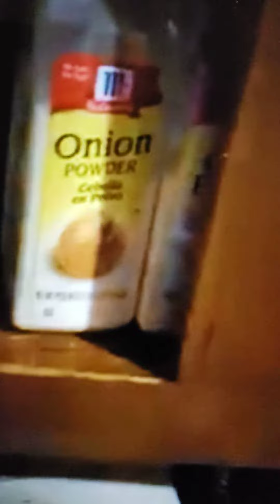Menstral blood tea spell 10.29.2020